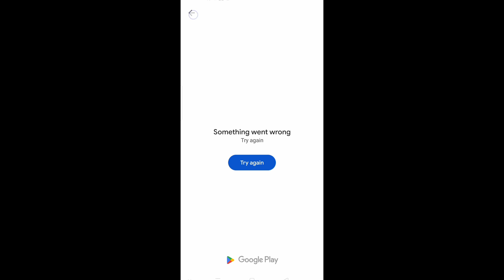FINALLY GAME OPENED 😱💥 BEST UPDATE OF ALL TIME ❤️